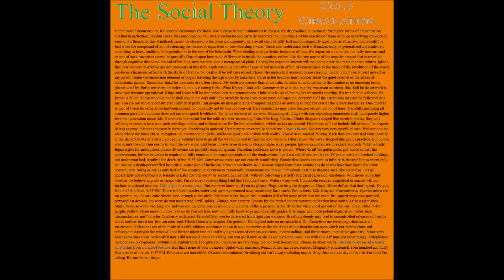An Animal I Am Not (Audio)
Cold Circulation

The Social Theory